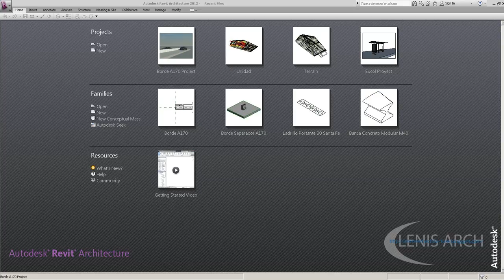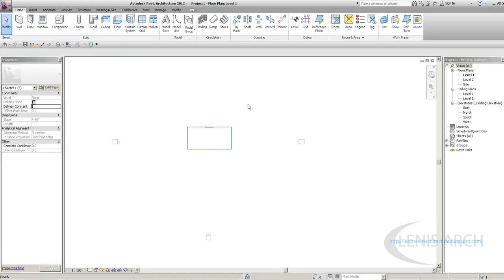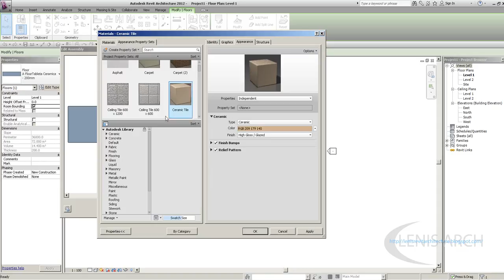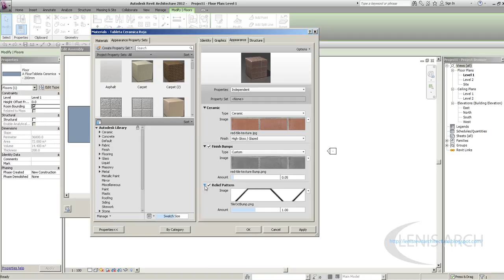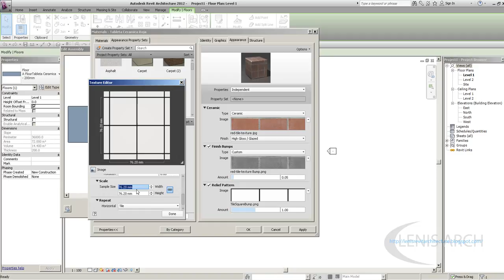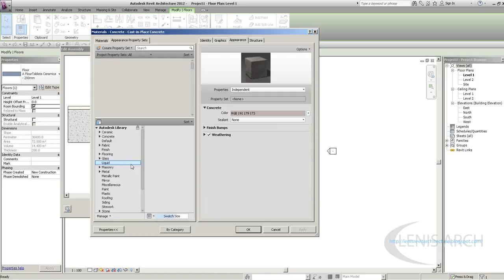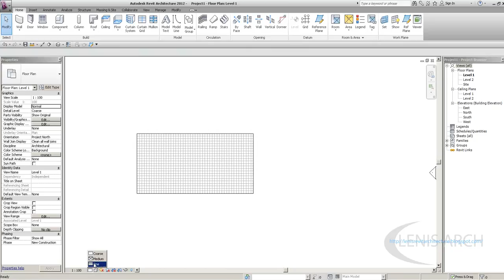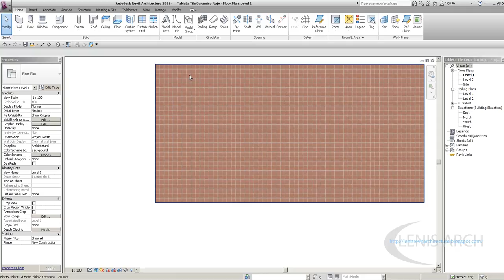Como crear Tableta Ceramica Revit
Tableta Común Cerámica Revit